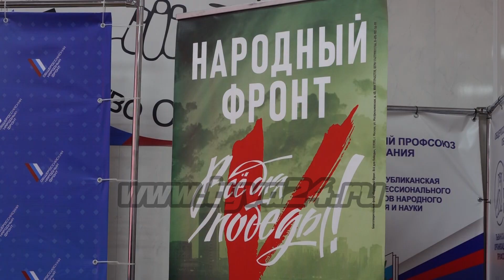Итоги поездки ОНФ в зону СВО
В Доме профсоюзов состоялась пресс-конференция с представителями делегации от Народного фронта по теме поездки с гуманитарным грузом в зону СВО. Положение военнослужащих из Тувы и их пожелания землякам в следующем сюжете.